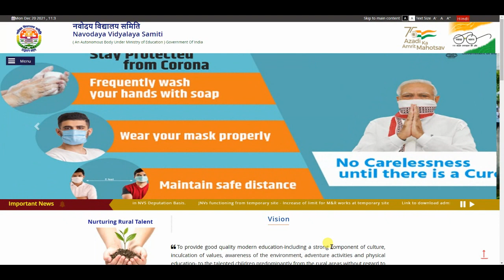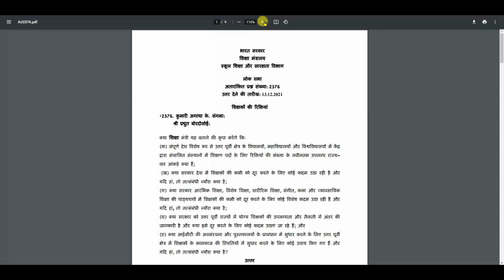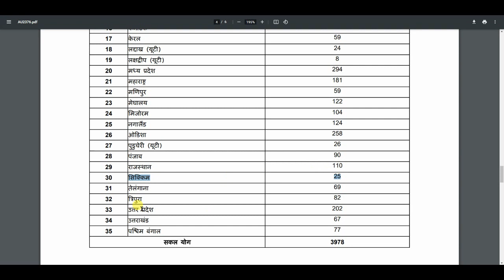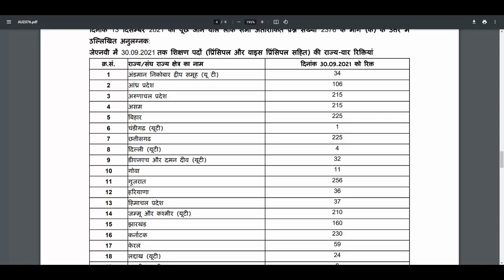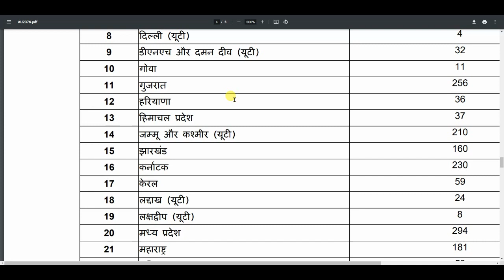Navodaya Vidyalaya Teacher Recruitment 2022 | Direct Vacancy | NVS Vacancy 2022 | PGT, TGT, PRT,